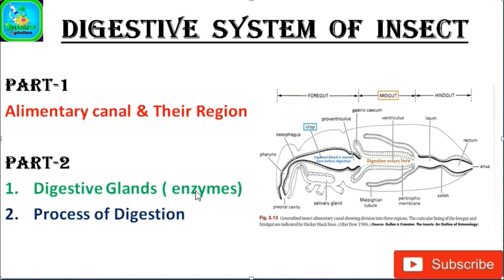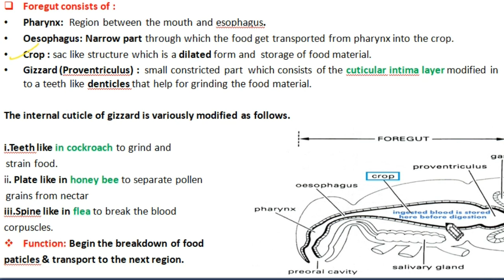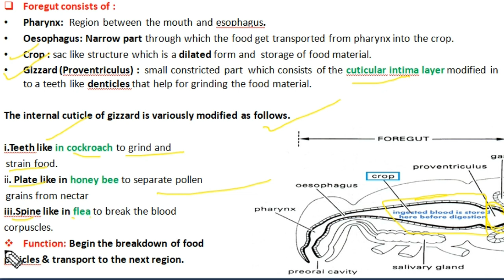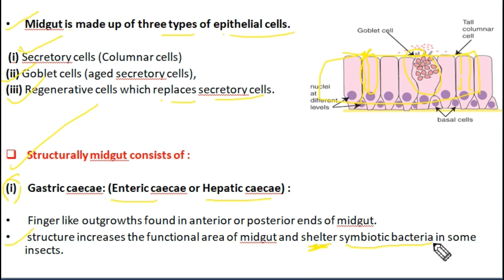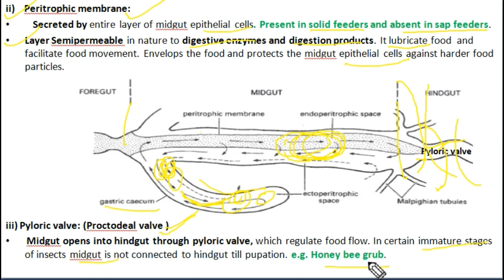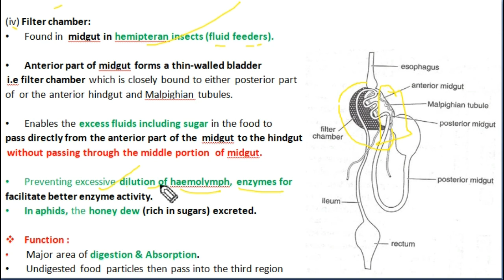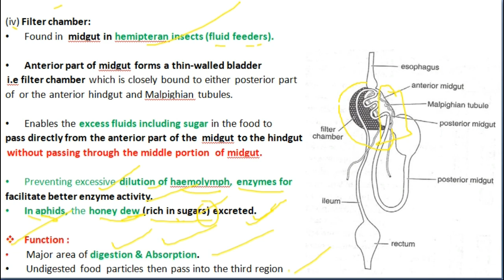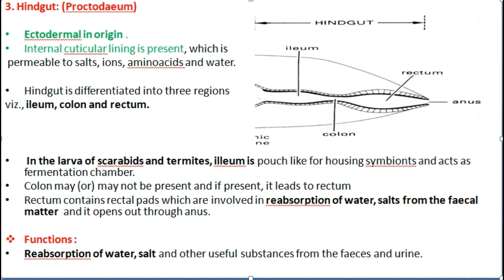Digestive System of Insect | Part-1 Alimentary Canal & their regions | Insect anatomy | Entomology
This video is about the digestive system of the insect where the present alimentary canal which divided into three regions known as foregut, midgut & hindgut for more information please watch the video.
This video important for- ICAR,JRF,SRF,NET,IGKV (CET) BHU,AND OTHER AGRI-EXAM

for complete study materials for agriculture also available on my